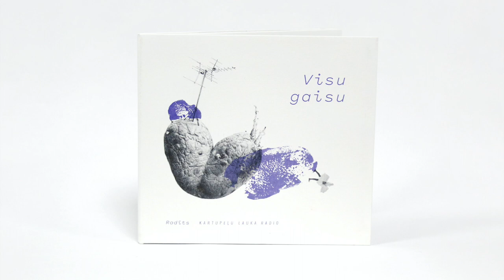Visu gaisu - Es nezinu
Visu gaisu - Es nezinu (Aigars Voitišķis, Knuts Skujenieks)

Aranžēja un ieskaņoja:
Vokāls, ģitāras, sintezatori, efekti - Goran Gora
Klavieres sintezatori, akordeons - Jānis Miltiņš
Cilpas, efekti - DJ Monsta
Perkusijas, papildu vokāli - Mārtiņš Miļevskis
Vokāls, klarnete, efekti - Jānis Strapcāns